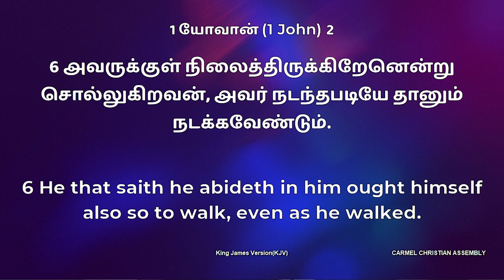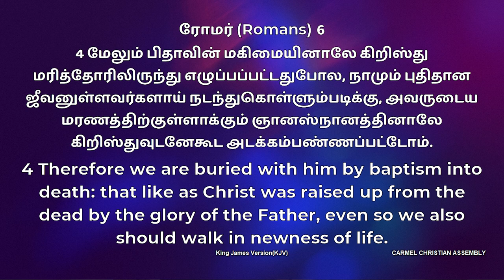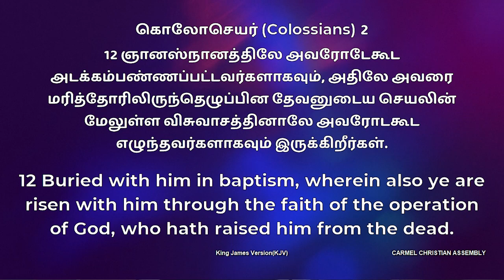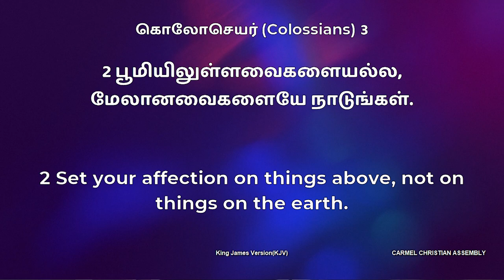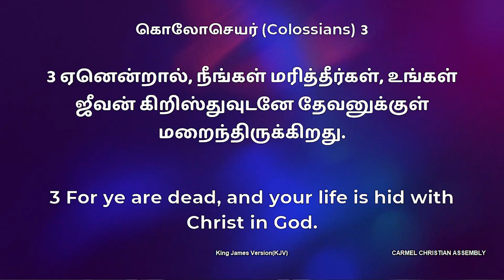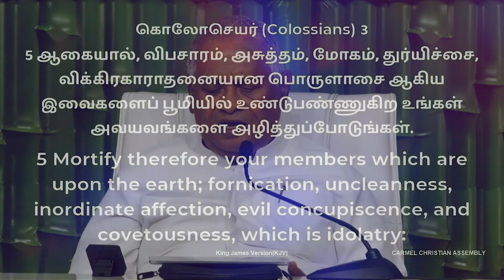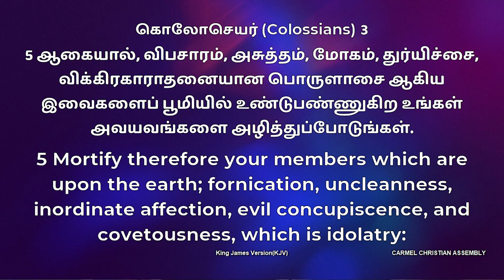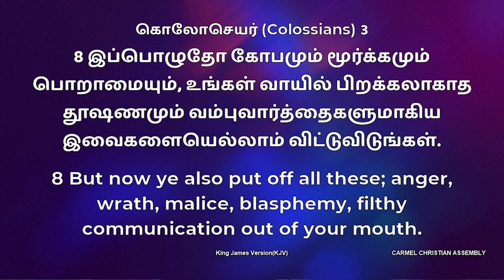Morning Devotion | கர்மேல் உபவாச ஜெபநாட்கள் | 03 November 2022 | Pr. Robert Simon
Morning Devotion | கர்மேல் உபவாச ஜெபநாட்கள் | 03 November 2022 | 03 நவம்பர் 2022

ADDRESS
Carmel Christian Assembly
103, Brickkiln Road, Purasaiwalkam,

C A R M E L M E D IA - 2 0 2 2

ADDRESS
Carmel Christian Assembly
103, Brickkiln Road, Purasaiwalkam,